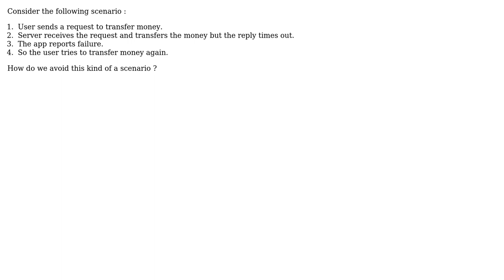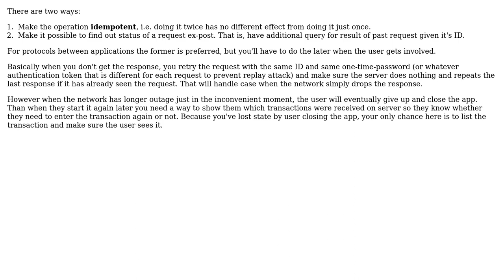Software Engineering: Handling Server Response Timeouts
With thanks & praise to God, and with thanks to the many people who have made this project possible! | Content (except music & images) licensed under CC BY-SA | Music | Images & others | With thanks to user Samhan Salahuddin user Jan Hudec and the Stack Exchange Network Trademarks are property of their respective owners. You are responsible for your own actions.